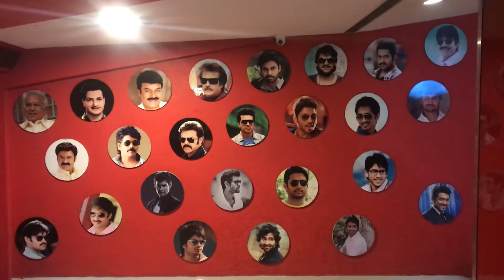Tollywood Top Heros at Cinepolis ! DSL Virtue mall